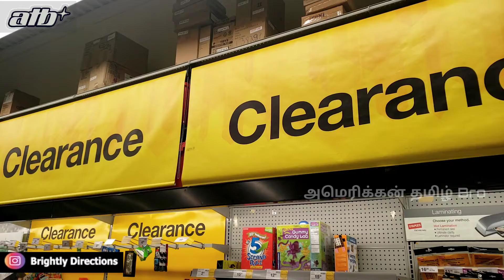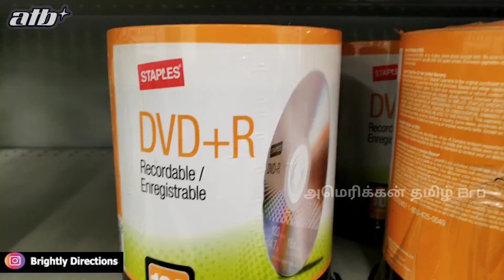Worlds Largest Stationery Store உலகின் மிகப்பெரிய ஸ்டேஷனரி கடை